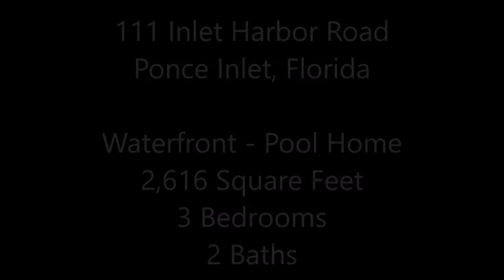111 Inlet Harbor Road - Ponce Inlet, Florida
- Home for sale: 111 Inlet Harbor Road - Ponce Inlet, Florida. This property is a direct waterfront - pool home located in Ponce. It features 3 bedrooms, 2 baths and is 2,616 square feet.